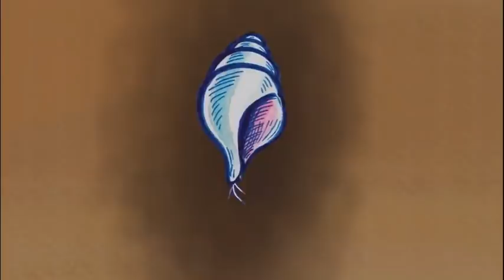ENGLISH - My Garden by Kevin Henkes